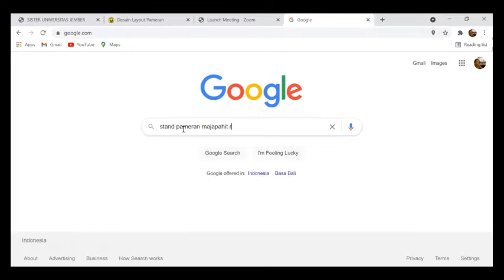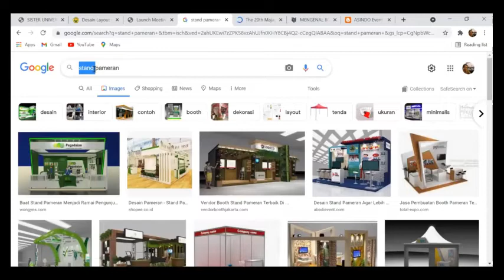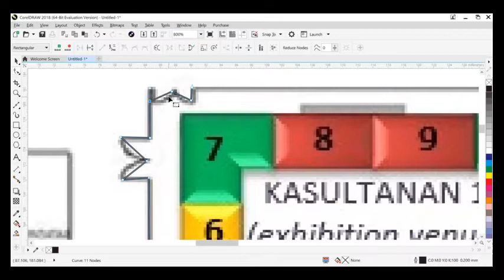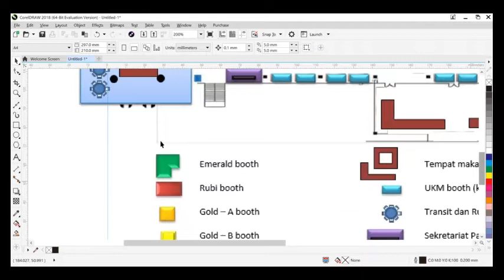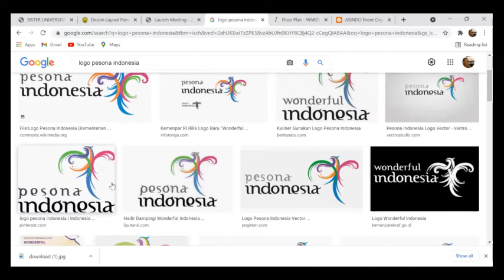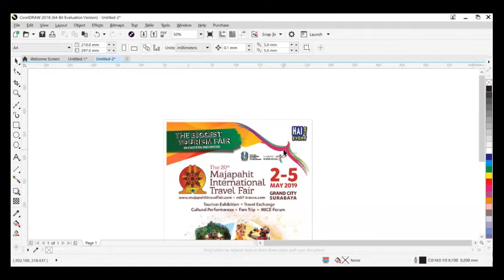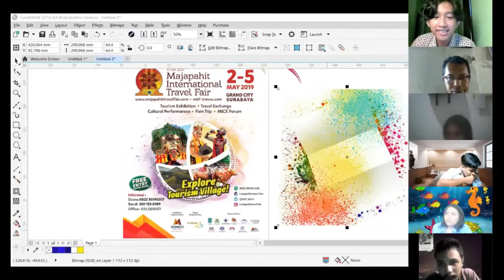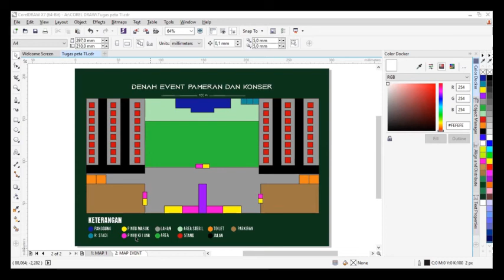TUTORIAL DESAIN LAY OUT PAMERAN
Desain lay out pameran, Informasi seputar pariwisata pada desa wisata dan pokdarwis, melalui program pendampingan pokdarwis, pelatihan dan pengembangan SDM pariwisata, FGD dalam pengelolaan desa wisata, pengembangan homestay dan ojek wisata, perumusan master plan desa wisata